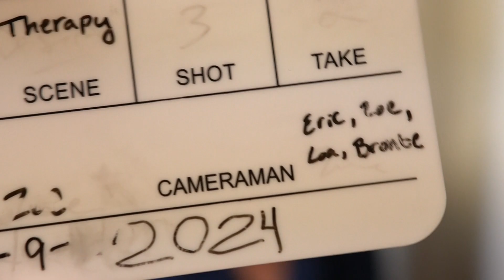JOHANNA Production: Day 2